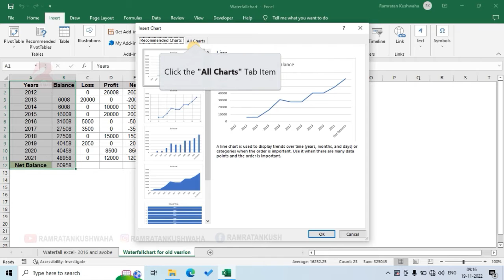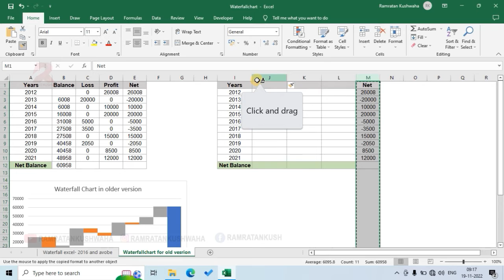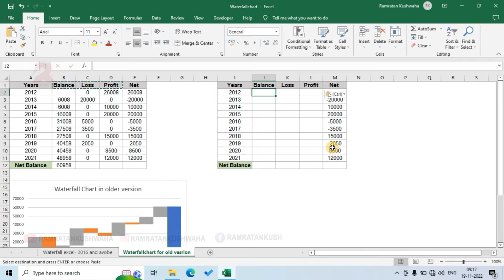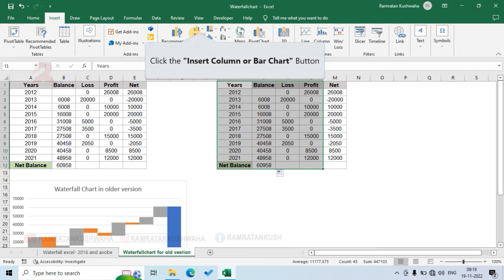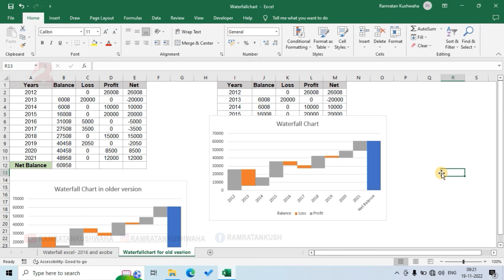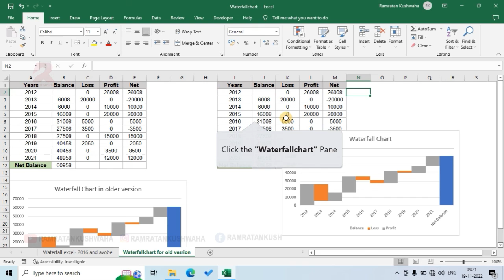Waterfall chart in old excel with format file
How to make Waterfall chart in old excel with format file

A waterfall chart is a form of data visualization that helps in understanding the cumulative effect of sequentially introduced positive or negative values. These intermediate values can either be time based or category based. The waterfall chart is also known as a flying bricks chart or Mario chart due to the apparent suspension of columns (bricks) in mid-air. Often in finance, it will be referred to as a bridge.

A waterfall chart can be used for analytical purposes, especially for understanding or explaining the gradual transition in the quantitative value of an entity that is subjected to increment or decrement. Often, a waterfall or cascade chart is used to show changes in revenue or profit between two time periods.

Waterfall charts can be used for various types of quantitative analysis, ranging from inventory analysis to performance analysis.

Waterfall charts are also commonly used in financial analysis to display how a net value is arrived at through gains and losses over time or between actual and budgeted amounts. Changes in cash flows or income statement line items can also be shown via a waterfall chart. Other non-business applications include tracking demographic and legal activity changes over time.